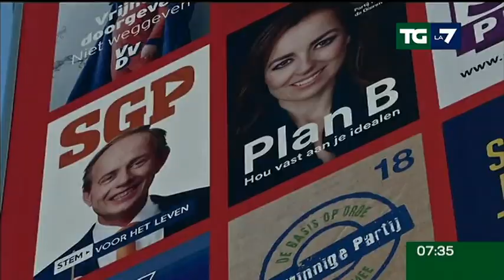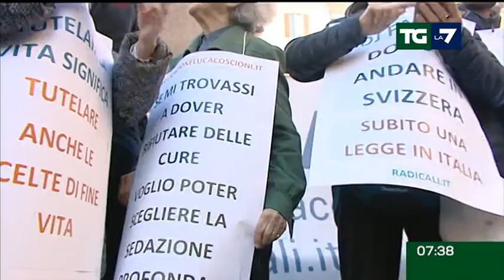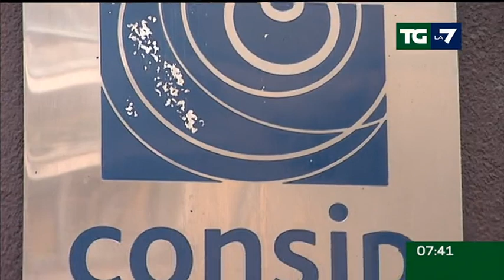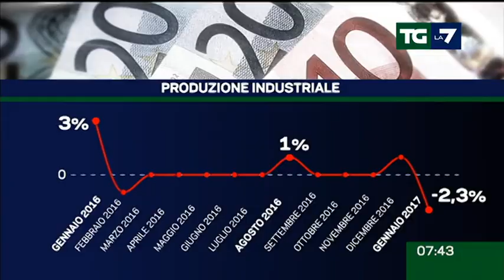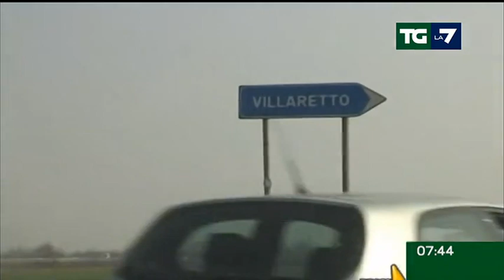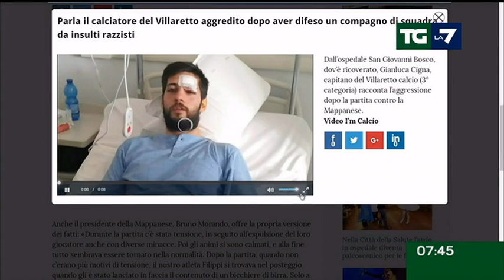Edizione delle ore 07.30 del 14/03/2017